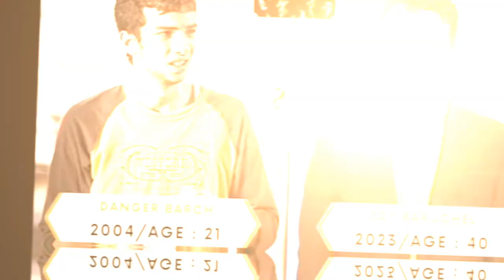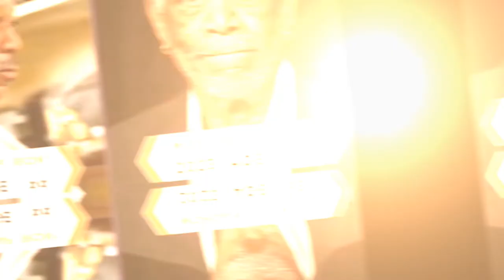Million Dollar Baby [2004] Cast Then and Now (in 2023)💕 [19 Years After]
Million Dollar Baby (2004) is an American sports drama film. Million Dollar Baby (2004) was theatrically released in the United States on December 5, 2004 (New York), and this film's Running time was 132 minutes. Written by Paul Haggis(screenplay) and directed by Clint Eastwood. This film was produced by Clint Eastwood, Albert S. Ruddy, Tom Rosenberg,
Paul Haggis; and Music by Clint Eastwood.

Million Dollar Baby (2004) films Main Character:

Clint Eastwood as Frankie Dunn
Hilary Swank as Mary Margaret
Morgan Freeman as Eddie

Million Dollar Baby (2004) films assistant Character:

Jay Baruchel as Dangerous Dillard Fighting
Mike Colter as "Big" Willie Little
Lucia Rijker as Billie "The Blue Bear" Osterman
Brían F. O'Byrne as Father Horvak
Anthony Mackie as Shawrelle Berry
Margo Martindale as Earline Fitzgerald
Marcus Chait as J.D. Fitzgerald
Riki Lindhome as Mardell Fitzgerald
Michael Peña as Omar,
Benito Martinez as Billie's manager
Bruce MacVittie as Mickey Mack
Grant L. Roberts as Billie's cut man
Which actor did you like in this show?
Which actor do you think has really changed?
which show do you want us to review up next?